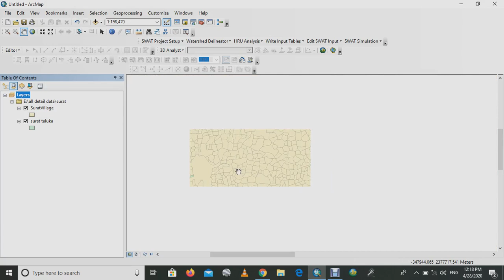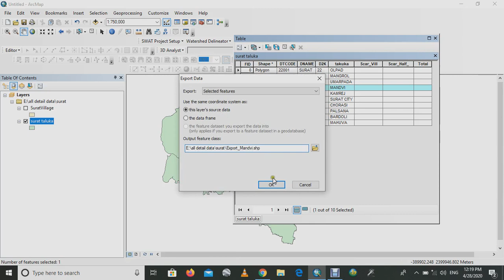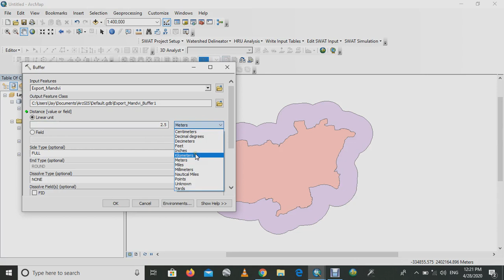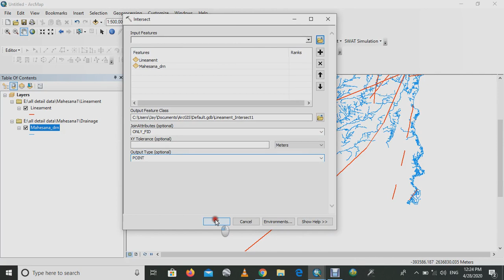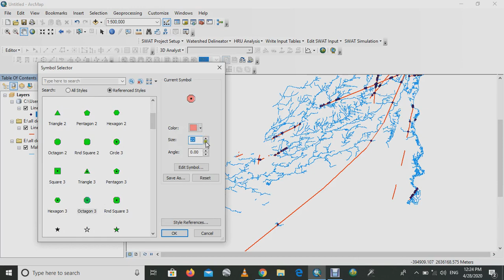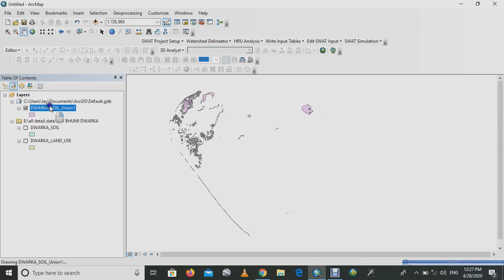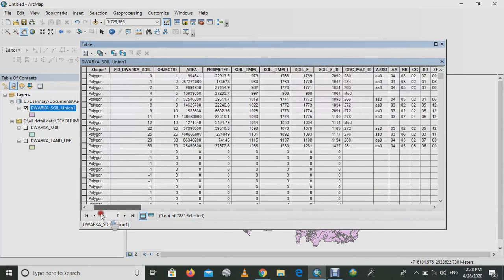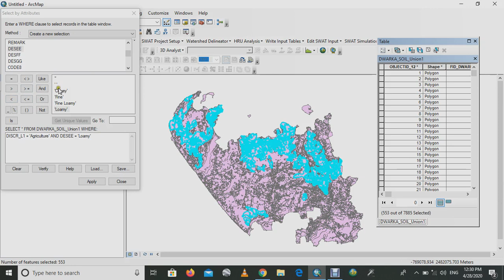ArcGIS Tutorial for Geoprocessing tools: (Create Buffers, Clip, Intersect, and Union, etc)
This video tutorial teaches the geoprocessing techniques like Buffering, Clip Union, Intersection using ArcGIS.This tutorial is helps to the basic learning of Arc-GIS.